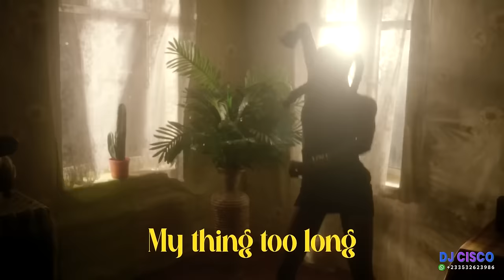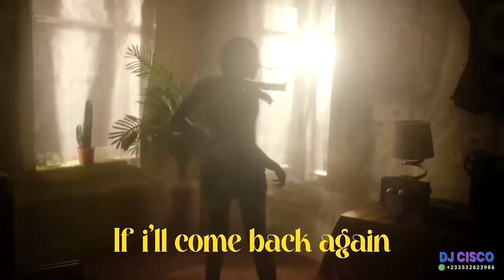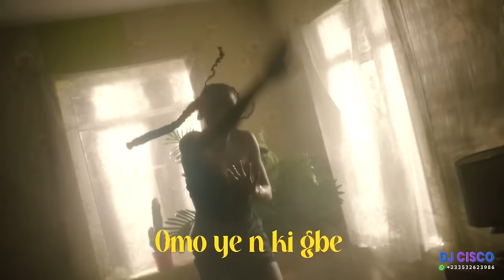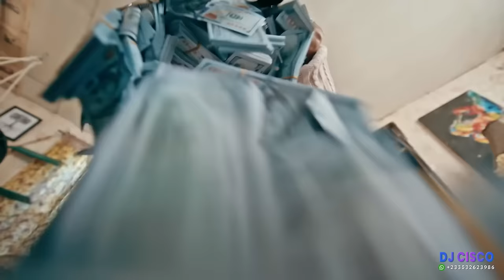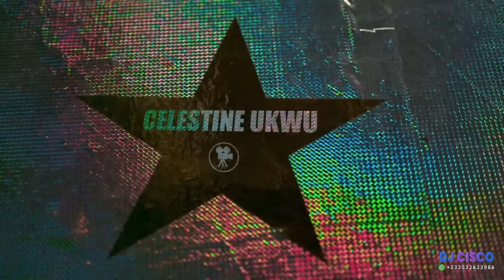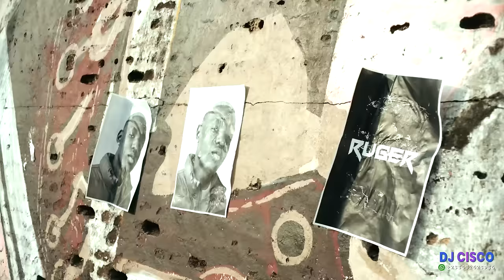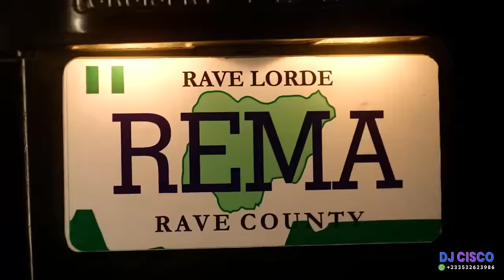BEST OF THE BEST AFROBEATS BANGERS WITH DJ CISCO VOL.9